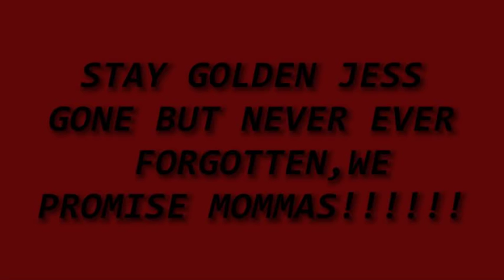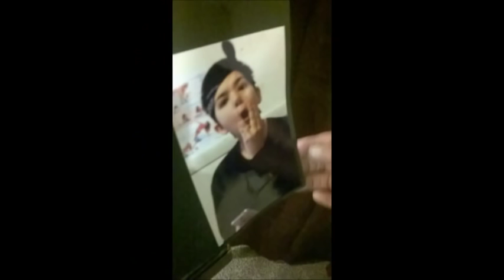JESSICA CHAGOYA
R.I.P THESE ARE JUST SOME MEMORIES,LETS NOT LET HER DEATH BE IN VAIN LETS STAY UNITED AS A FAMILY AND LOVE ONE ANOTHER. THATS WHAT JESSICA WOULD RELLY LIKE. LETS MAKE HER PROUD AS SHE WATCHES OVER US AND SMILES WITH LOVE